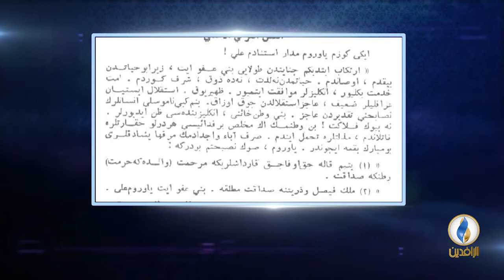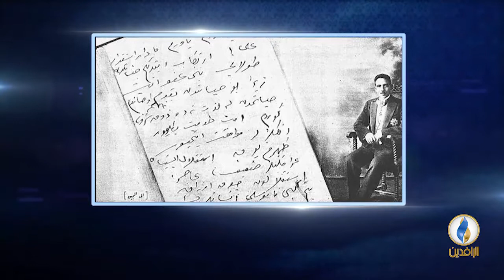أعلام_من_العراق | الحلقة - 72 - عبد المحسن السعدون